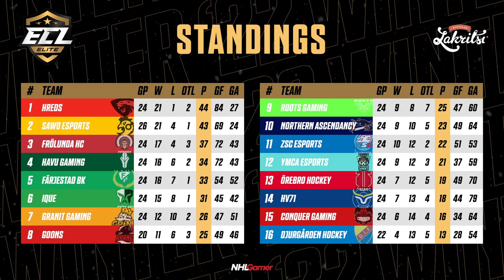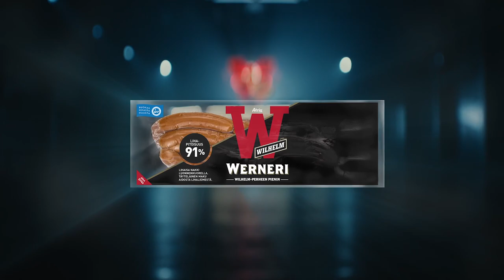ECL '22 Winter - Elite Week 5: HAVU Gaming vs. Frölunda HC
Broadcast on Feb 7th, 2022